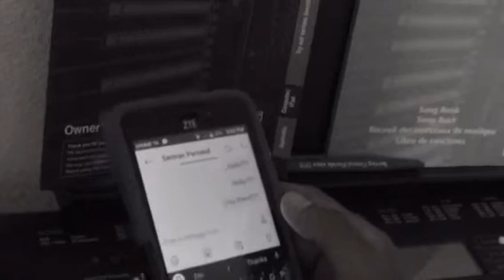Betrayal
As Andrew is locked in his own room, Dark finally reveals his origins, as well as some other cold secrets...